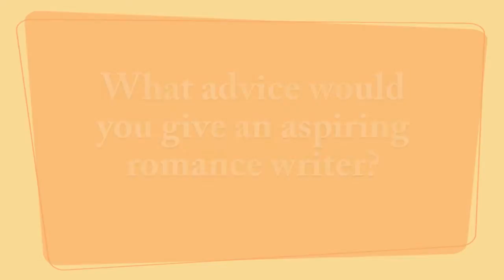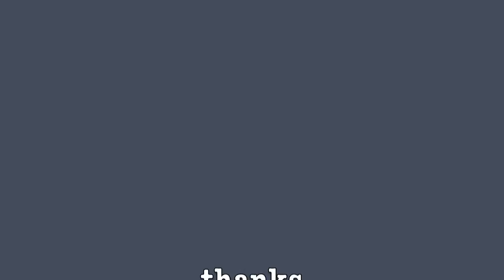Writing advice from romance authors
What tips do best-selling romance writers have for newbies? Watch and find out! Featuring Anne Barton, Mary Burton, Robyn Carr, Christie Ridgway, Kristan Higgins, Mary Jo Putney, Cora Carmack and others.